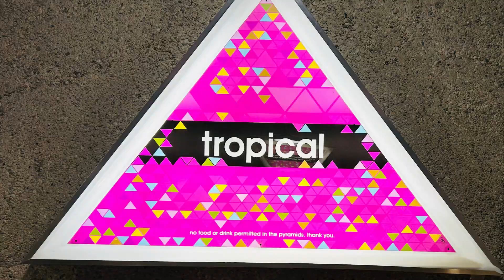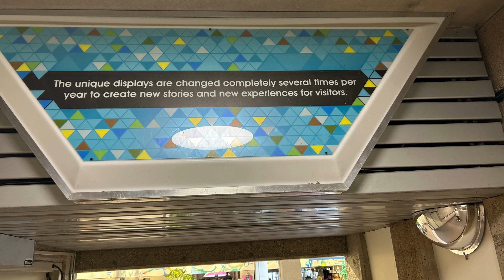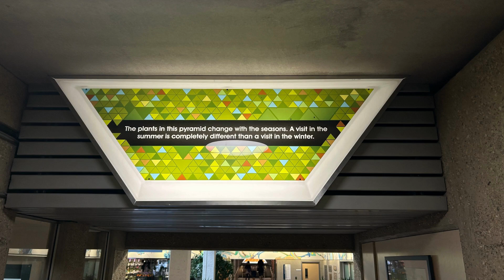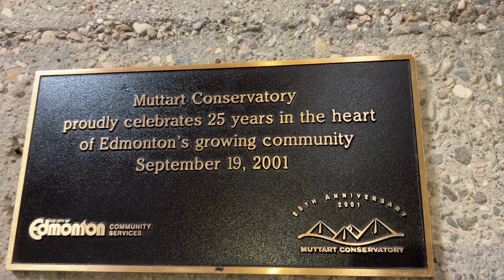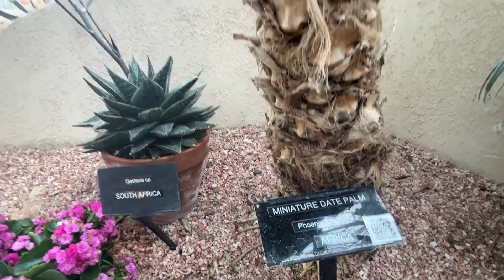Muttart Conservatory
Muttart Conservatory Edmonton, Alberta, Canada
Botanicals garden with 4 pyramids feature more than 700 species of plants.
Travel, Botanical Garden, Spring Season, Garden Ideas, DIY, handcrafted garden.